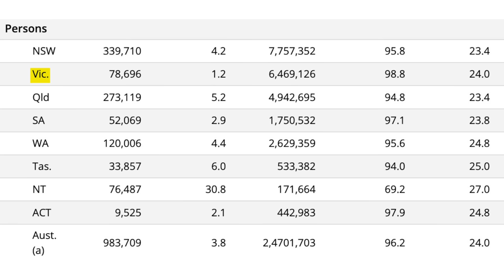EMBARRASSING! Woke Journalist SCHOOLED On Diversity